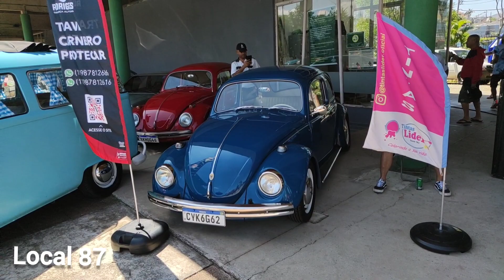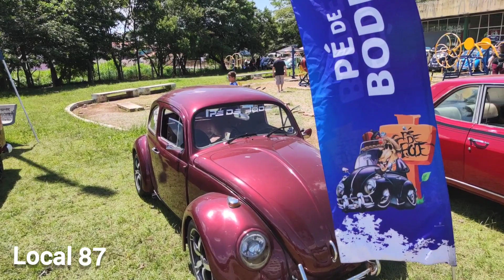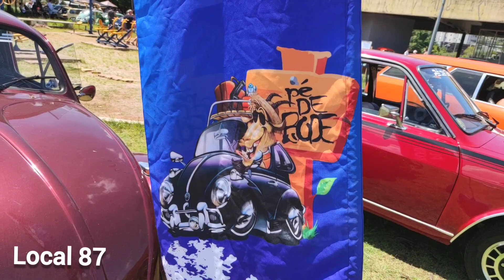Mega encontro de carros antigos em Itaquera - Fusca Opala Kombi Brasília Maverick Corcel # Local 87